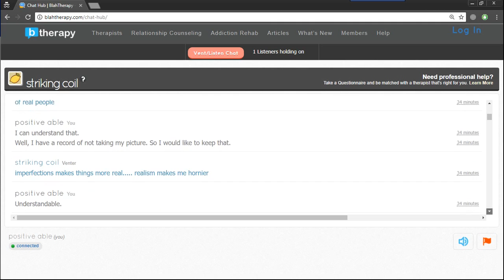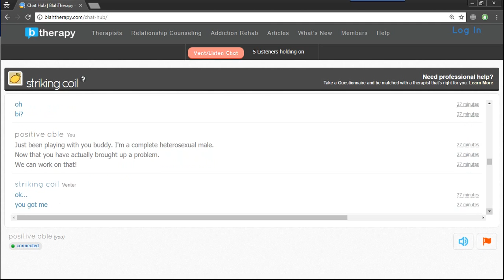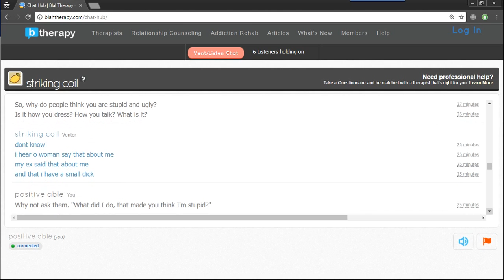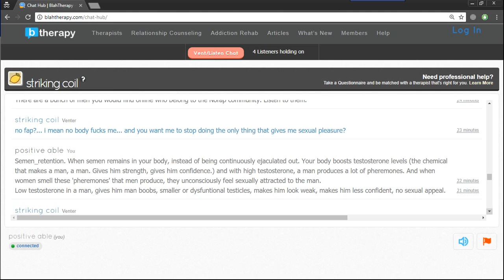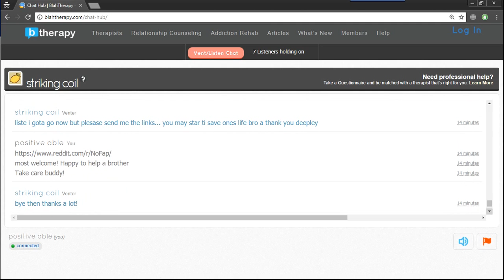"why dont you send me some nudes?" | Blahtherapy Chat Recording #33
~Blahtherapy Chat Recording  #33"why dont you send me some nudes?" ~ striking coil | Listening & Talking to Strangers Online on Blahtherapy Chathub

~~~CHAT DETAILS:

Listener : Myself (Salik Hussain at your service!)
My Username: positive able

Venter : Anonymous
Their Username: striking coil

Real-time Chat Conversation Length: About 25 min.

Chat Summary: (or Overview/Comments)

It started with the venter asking for some nudes. Without revealing my gender and without ending the conversation there, I tried to play a little and get more information out of the guy.
As soon as a problem came up that the venter had, I was able to reveal that I am a male, and that I'm interested in fixing the problem that was brought to light. And so began my short effort in trying to help the mate.

~This video is of me, conversing as a listener with a person who chose to vent about something. you can either choose to 'vent' to an anonymous stranger, or you could 'listen' to an anonymous stranger who wants to vent about something.
I always listen and I come across some really interesting and intriguing stories, and I get the privilege to have really nice conversations with random strangers. You have people telling you things that they have never told anyone before, some people in these type of conversations uncensor themselves and remove their social restrains while talking to you because they are talking to random strangers who they will never see or hear. Some people who have so called 'unrealistic dreams', share their dreams here exclusively, because they believe if they share about it with their fellow peers, they would be belittled. You get to hear/read about some really interesting problems that people have that you could never even imagine! (literally!)
The best thing I believe is that, some people share their life story and dreams here that they never tell anyone else! I'm a random stranger and I feel blessed being that exclusive person, who got to read about something no one else would perhaps ever know. That exact 'exclusivity' is what urged me to record these conversations as I go through them.
So since I find these conversations really valuable, I felt the need to record these and upload them for others to see as well. So I hope you could value these (or at-least some of them) as I do. Thank you.
(NOTE: Any and all 'personal information' provided by the venter in this conversation, that can be used to trace back to them, is blurred or removed.)
My greatest and sincere Gratitude towards Ms. Claire, who told me about this awesome platform of a site.
You can grab a read at her refreshing writings in her blog! (that is linked right below!)

Be sure to give your thoughts about the conversation in the comments below!
~If you have any other questions, comments, feedbacks, or constructive or destructive criticisms, you are HIGHLY encouraged to comment!

~Follow My Personal Facebook Profile, or drop a message. (I'm always available for lending an year- I mean an ear... (unless i'm unavailable) and am always up for discussions & debates! Simple Chats are Awesome too!)

And lastly...